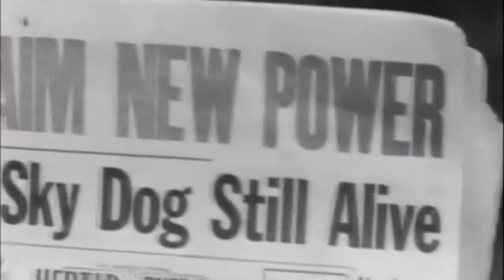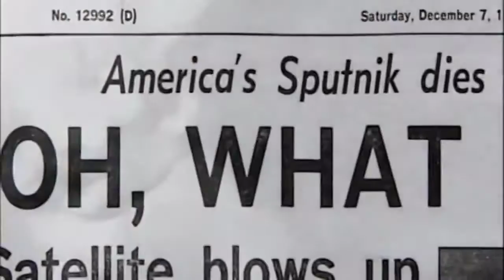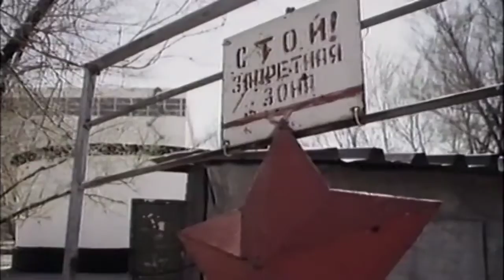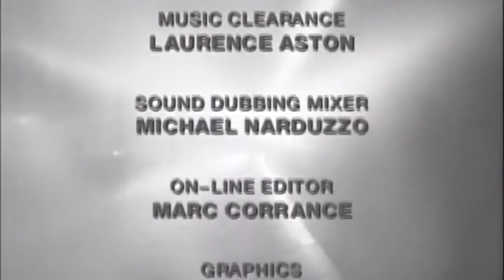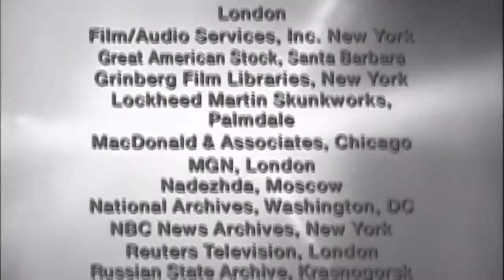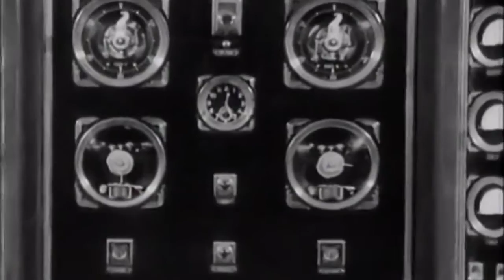Cold War - Sputnik [E8/24]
Series concept Ted Turner.

Beschrijving.